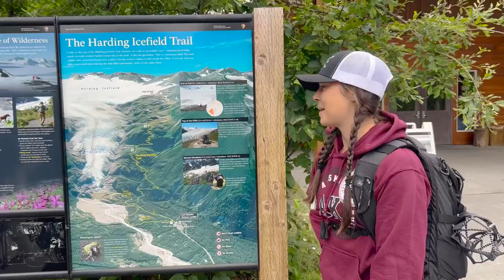HIKING ALASKA'S HARDING ICEFIELD TRAIL by the EXIT GLACIER and SALMON FISHING ON THE KENAI RIVER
When our daughter Courtney visited us in Alaska, we hiked the stunning Harding Icefield Trail near the Exit Glacier in Kenai Fjords National Park and we went Sockeye Salmon fishing on the Kenai River.
The two of us tried the same hike 2 months earlier and here's how that went

Some of the things used in this video:
Counter Assault Bear Spray
Eco Blast Refillable Air Horn

Here are some of the things that make VanLife easier and more enjoyable for us

*ALL* of the music in this video came from Artlist. Check them out!